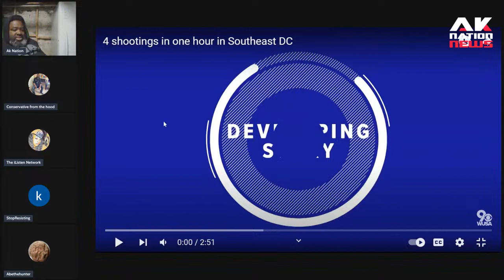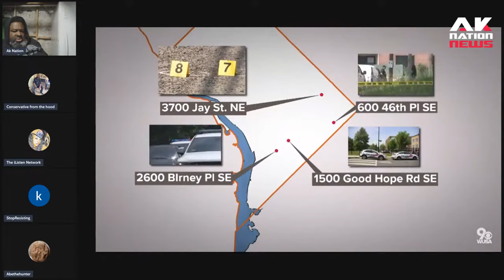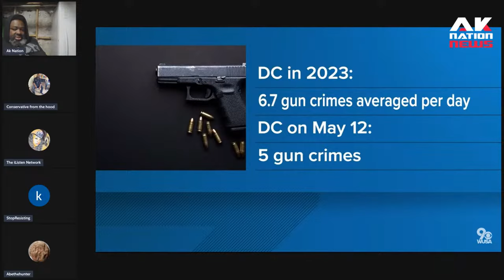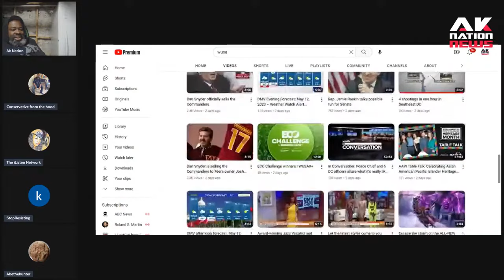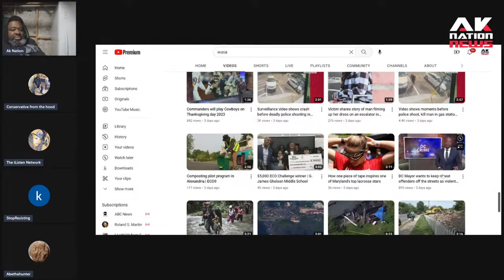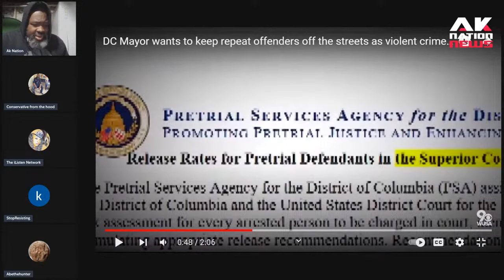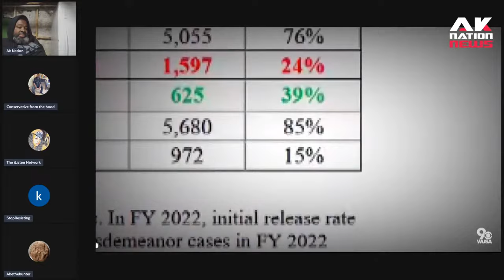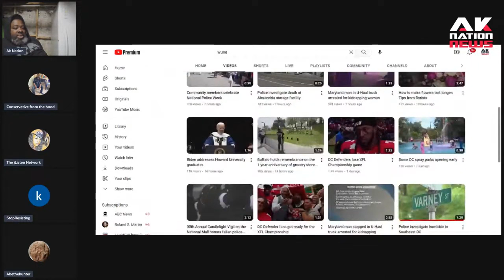This great American city has no excuse for putting up Chicago type numbers in shootings & homicides.